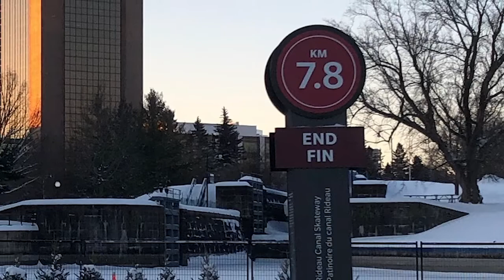Les Patineur - Bal d’hiver viennois 2021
Jonathan Crow – violin / violon
Sara Mastrangelo – violin / violon
Kimball Sykes – clarinet / clarinette
Lara Deutsch - flute / flûte
David Marks – viola / alto
Julian Armour – cello / violoncelle
Paul Mach - double bass / contrebasse
Carson Becke - piano
Zac Pulak – percussion / percussions
Matthew Larkin – harmonium, piano and organ / et orgue

Jongleur arlequin - Philip Craig

Musique et Autres Mondes est un festival de musique classique et des arts de la scène qui a connu ses débuts en juillet 2020 à Ottawa. L’organisation cherche à élargir le public pour la musique classique et les arts en trouvant des moyens créatifs de combiner la musique avec un large éventail de formes d'art et d'activités culturelles. Musique et Autres Mondes s'engage également à offrir aux jeunes des opportunités accessibles de s'engager dans les arts et la culture au sein de la communauté, ainsi qu'à créer des opportunités de performances transformationnelles pour les jeunes et les musiciens locaux.